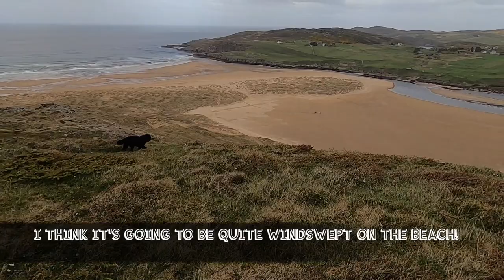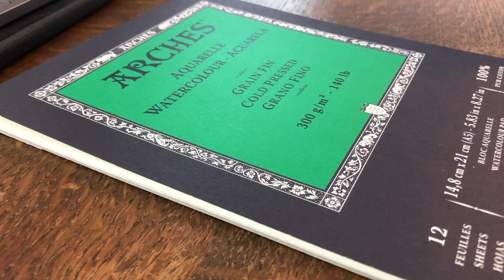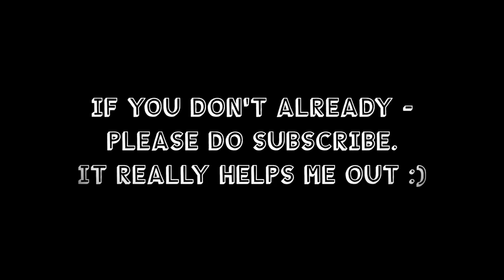SCOTLAND'S FAR NORTH - NC500 Route - River Naver + Painting a Butterfly In Watercolour - Ep20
Hello & welcome along on this walk! If you're new here - my name is Sarah and each week I head out on a walk with my faithful companion Jack Spaniels, to explore somewhere in this beautiful country of Scotland and hopefully find something to paint back in my studio at home.

Today we are walking along the River Naver , which leads to Torrisdale Bay on the far north coast of Scotland. There's a creepy abandoned cottage, another ancient broch building and a beautiful beach for me and Jack to run about on.

There's also a special guest appearance at the end of the video...make sure to watch to the end to find out what I saw..!

I found some more wildflowers on my walk, but the best part was seeing a beautiful yellow-green butterfly perched on one of them, so this is what I decided to paint.

Join me again next week as we explore somewhere else in Scotland and look for painting inspiration...

SHE WALKS:

Distance Walked: 5.7 miles / 9.2 km

My Gear:
Scarpa GTX walking boots
Berghaus Lightweight Fleece
Acai Midweight Trousers
Lowe Alpine 'Aeon' 25L rucksack

SHE PAINTS:

Total Painting Time: approx 12 hours

Materials Used:
Arches 300gsm 100% cotton Watercolour Paper
Windsor& Newton 'Cotman' brush in size 00
Dyffle Watercolour Pens

Check out my Etsy store for fine art prints of all my paintings!

I am part of the team at Scottish history & treasure hunting channel - 'Dirty Secrets of Scotland' along with my partner, Willie. If you liked this video - head across and check out what we do there too :)